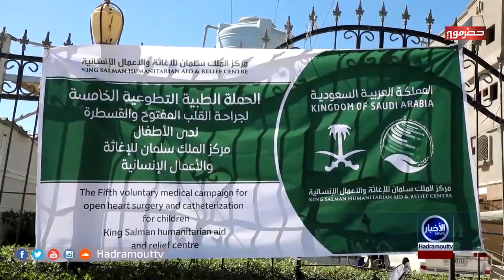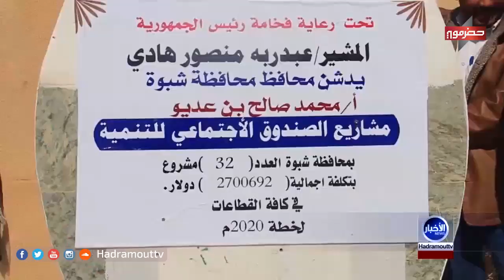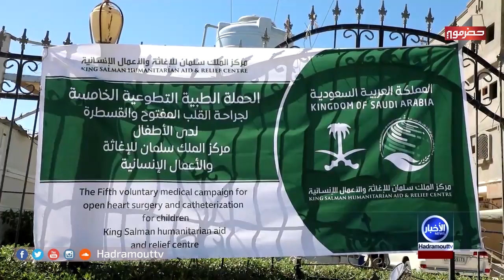نشرة الاخبار ( 28\12\2019 )